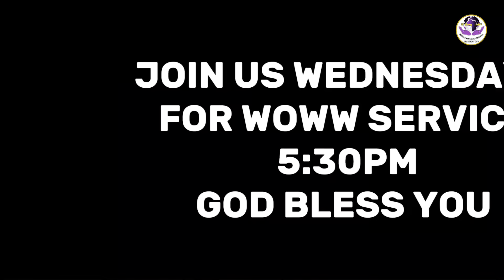RECAP OF DUNAMIS HOUR SERVICE||15TH AUGUST 2023|| DANIEL AMOATENG